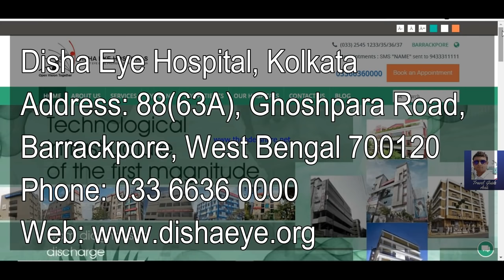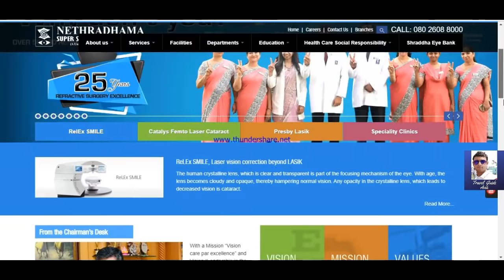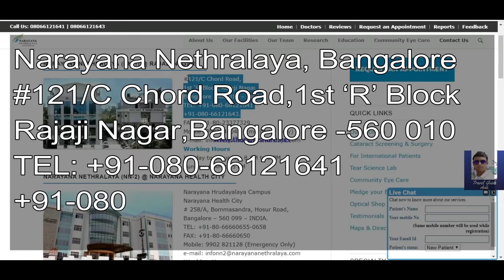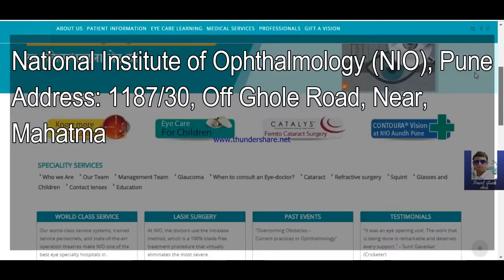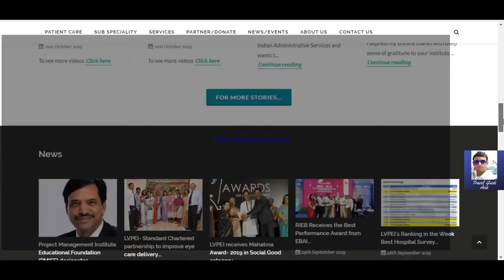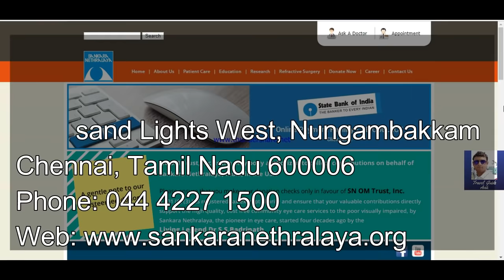TOP 10 EYE HOSPITAL IN INDIA | Best Eye Hospital In India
TOP 10 EYE HOSPITAL IN INDIA

Sankara Nethralaya, Chennai
Address: No. 41, Old 18, College Rd,
Thousand Lights West, Nungambakkam

L V Prasad Eye Institute, Hyderabad
Address: Kallam Anji Reddy Campus, LV Prasad Marg,
Opp. PVR, Banjara Hills, Hyderabad, Telangana 500034

Dr. R P Center for Ophthalmic Sciences (AIIMS), Delhi
Address: AIIMS Campus, Aurobindo Marg,
Ansari Nagar, New Delhi, Delhi 110029

National Institute of Ophthalmology (NIO), Pune
Address: 1187/30, Off Ghole Road, Near,
Mahatma Phule Museum, Shivajinagar, Pune, Maharashtra 411005

Narayana Nethralaya, Bangalore
#121/C Chord Road,
1st ‘R’ Block, Rajaji Nagar,
Bangalore -560 010 – INDIA.
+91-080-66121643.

Aravind Eye Hospital, Coimbatore
Address: Cowley Brown Rd, R.S. Puram,

Dr. Shroff's Eye Hospital, Delhi
Address: Chamber No. 510, KM Trade Tower,
Adjacent to Radisson Blu,, Sector 14, Kaushambi,

Nethradhama Superspecialty Hospital, Bangalore
Address: # 256/14, Opp ICICI BAnk, Kanakapura Rd
7th Block, Jayanagar, Bengaluru, Karnataka 560082

Vasan Eye Care, Chennai
Address: 383, Anna Salai, Saidapet,

Disha Eye Hospital, Kolkata
Address: 88(63A), Ghoshpara Road Kolkata,
Barrackpore, West Bengal 700120